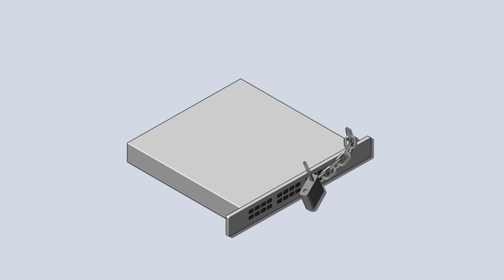2 min about Wi-Fi Calling and why operators should go "best-of-breed".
This is a 2 min animated video about Wi-Fi Calling and why operators should go best-of-breed instead of being locked in by turn-key vendors. Aptilo's vendor agnostic 3GPP AAA works in concert with any ePDG gateway.